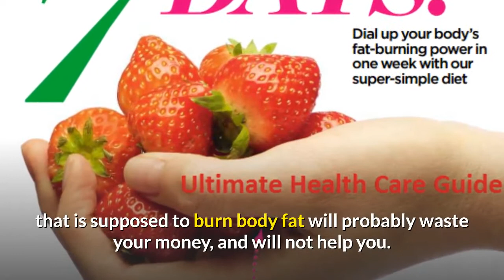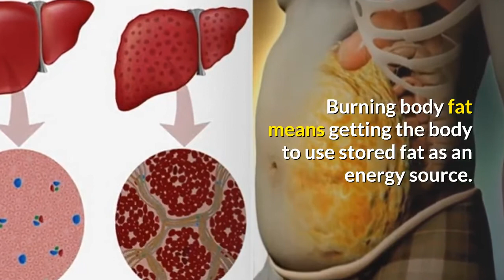How To Burn Body Fat || Exercise To Lose Weight || In 2023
How To burn Body Fat || Exercise To Lose Weight || In 2023                                                              Losing weight is a big worry for many people. Each year, yet another diet book, exercise plan or fat burning potion is added to the pile in the closet. None of these get-thin-quick gimmicks seem to work, and in some cases, the fat returns in greater numbers than it left. The big question is: how to lose body fat, and how to keep from finding it again.

All of these fat-busting plans are ignoring the basic truth of weight loss: you have to work hard,workout,at gym,without equipment,muscle gain, and carry on working hard, to lose inches and keep in shape. A quick loss plan does not cover you for the period after you complete the programmed. If you have a six-week inch-loss plan, what happens on the seventh week? What happens a month after you finish? It won’t take too long for that fat to come back. A weight loss supplement that is supposed to burn body fat will probably waste your money, and will not help you.

The most important factor in burning body fat is diet. No matter how many hours you put in at the gym, if you are still consuming more calories than you burn you will carry on gaining weight. Take a close look at your diet. An ideal weight-loss programmed includes regular meals, and a fat-limitation diet that is 55% carbohydrates, 30% protein, and 15 percent fat. Cutting fat out of your diet completely, or skipping meals, could convince your body that you are starving, and this means it will try and store whatever fats come its way – exactly the opposite of what you wanted. A balanced diet combined with exercise is the only way to burn fat and keep it off. If you find that you are having problems losing those last few pounds, then dropping carbs and increasing protein will probably provide you with the answer.

Exercise is another important factor in weight loss. Burning body fat means getting the body to use stored fat as an energy source. The intensity of exercise, the length of time the exercise is performed for, and diet are the major factors in influencing the body to use fats instead of glucose for fuel. You should focus on increasing your physical activity rather than drastically reducing the amount of food you eat. Losing more one kilo a week implies that you are losing muscle rather than fat.

The most suitable kind of fat burning exercise is aerobic. A low to moderate exercise of this kind will burn fat, whereas the higher intensity exercise will just burn glucose. Any exercise will burn more stored carbohydrates at the beginning, and it usually takes between 20-30 minutes for any fat to be burned at all. Of course, the greater the intensity of exercise, the more calories are burned, but for many people, a lower intensity of exertion is the most practical. Over exercising is a danger which everyone should be aware of, and if you are worried about risk of injury, consult your doctor before beginning.

Regular aerobic training should be complimented with some weight training. Many people are intimidated by this, especially as it is possible to gain weight when you begin. However, resistance training is essential if you wish to build muscle (muscle cells burn calories more quickly than fat cells – 50-100 calories per kilogram of muscle a day as opposed to 5-7 per kilogram of fat. Strength training is the best way to increase muscle mass, and in addition to an aerobic exercise will help burn body fat.